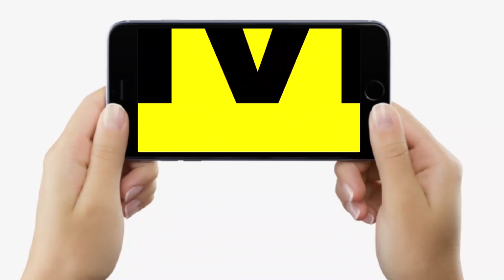BJP उतरी पासी समाज के समर्थन में, Vijay Sinha बोले- Bihar में पूरी तरह से फेल है लालपानी कानून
BJP उतरी पासी समाज के समर्थन में,  Vijay Sinha बोले- Bihar में पूरी तरह से फेल है लालपानी कानून | Bihar News | LiveCities